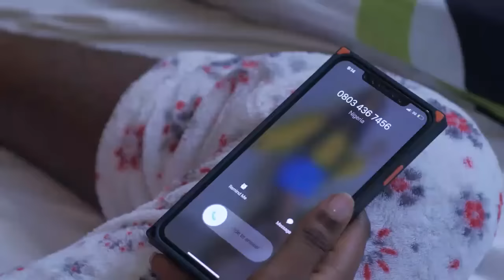LA FEMME ULTIME (Ne Manquez Pas Ce Film Romantique Pour Rien) | film romantique en francais complet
Ken et Ada sont heureux en mariage, mais Ken souhaite avoir des enfants sans tenir compte des conséquences. Assistez au déroulement des événements.

Un film nigérian en français Avec:  Wole Ojo, Chineye NNebe, Charity Onah

French Chioma The House Maid